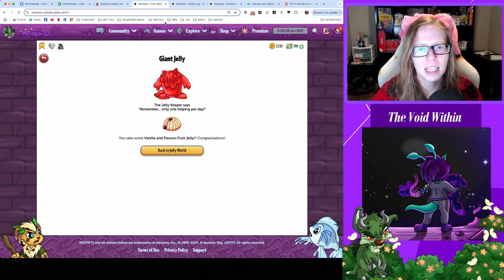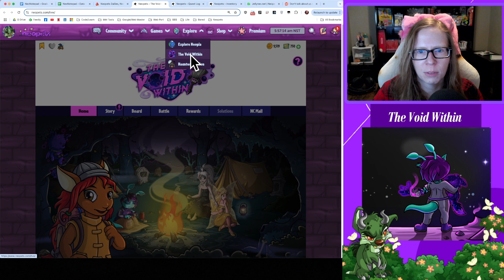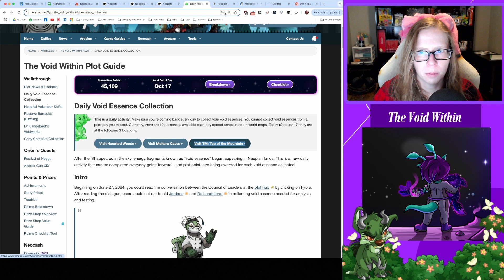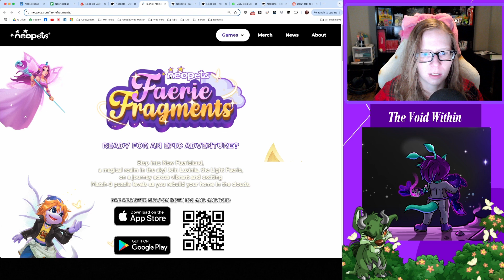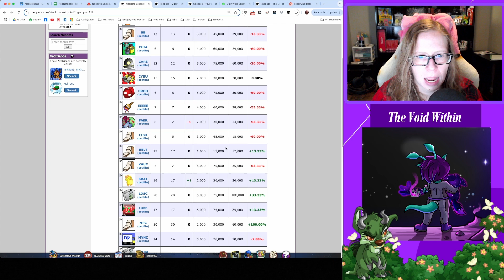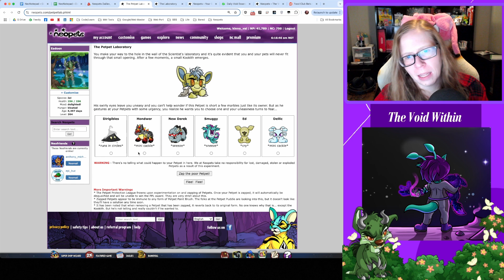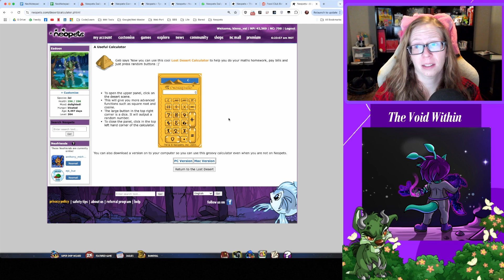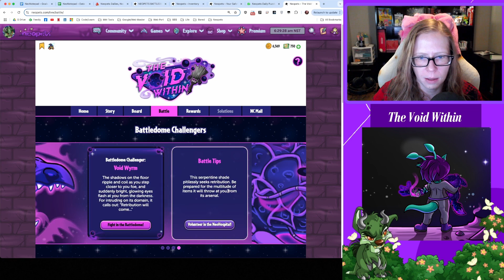The Neopets Calculator Mystery | Neopets in 2024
Watch me meander around Neopia, unfiltered. Topics in this video include: The Void Within Plot, Dailies with TheDailyNeopets list, Secret Ninja Training, Food Club, Stock Market, The Coincidence, News, Battledome